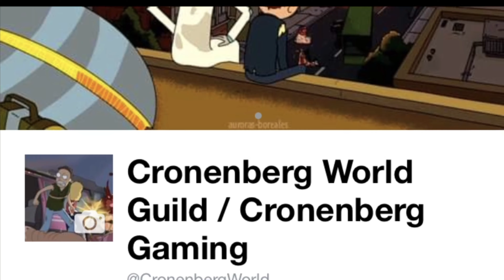South Park Phone Destroyer : 2 Years Free to play Entire Card collection and what I upgraded!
Here is my entire card collection and what I chose to upgrade after 2 solid years of playing Phone Destroyer. I talk about the game and certain cards in the entire collection!